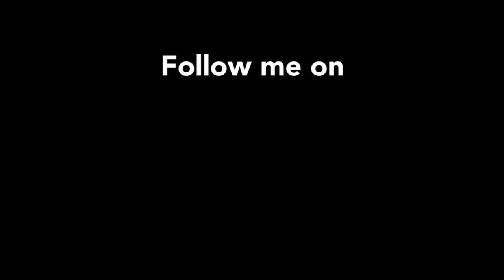Incredibles Superpowers720p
movie -  Incredibles